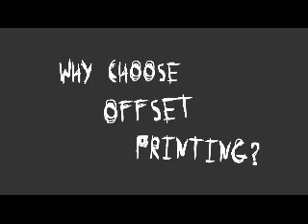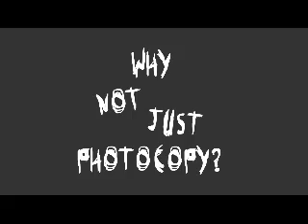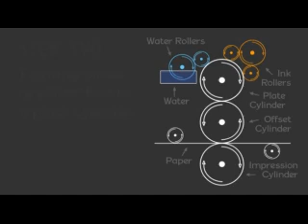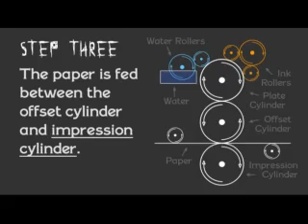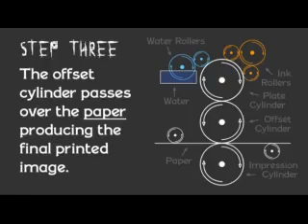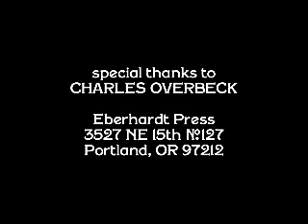Fall of Autumn Filmstrip: Offset Printing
Ever wonder how offset printing works? or when they're going to pull the plug on the internet?

**Thanks YouTube for making this an Editor's Pick/Featured HowTo and DIY video!**

This is the first filmstrip in a series Alan hopes to complete on the various printing techniques in use today. Blending education with ideology, the filmstrip presents a run down of the different parts and processes of the offset machine and talks with Eberhardt Press founder Charles Overbeck.

Edited and produced by Alan Lastufka. Cameraman: Joe Biel. Music: Sour Grapes and imadethismistake. Special thanks to Charles Overbeck.